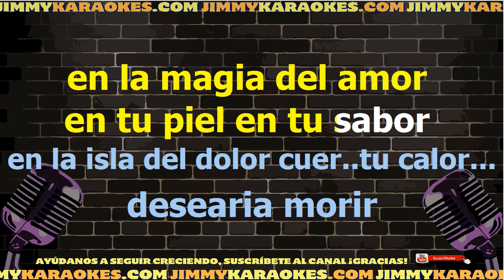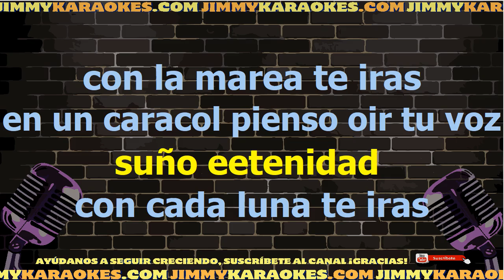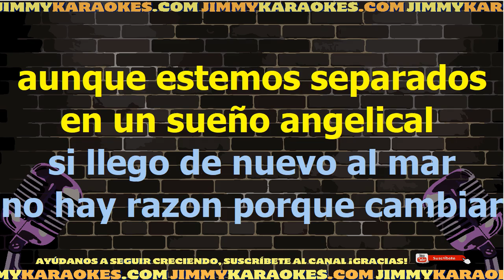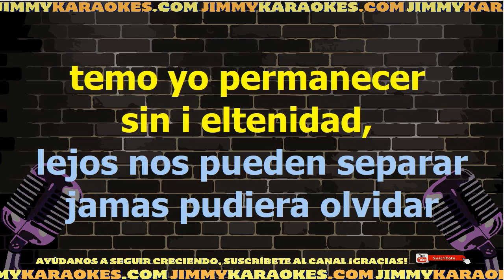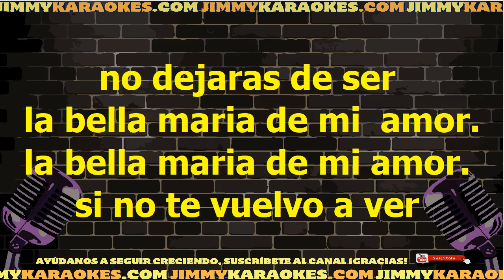Antonio Banderas Bella Maria de mi corazon Karaoke